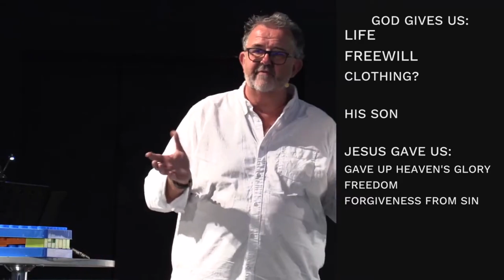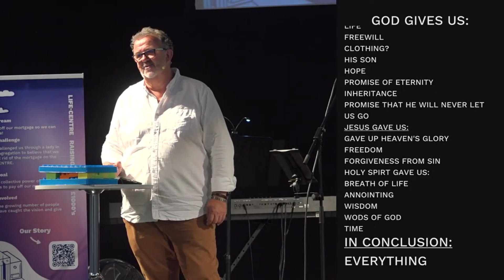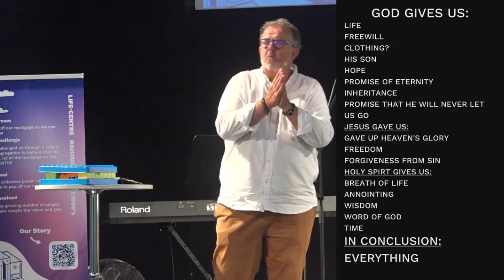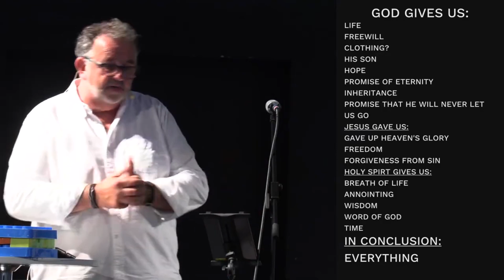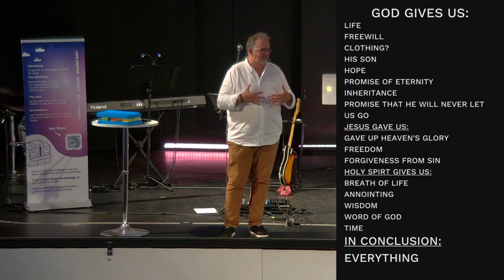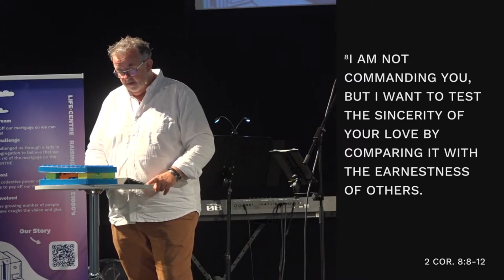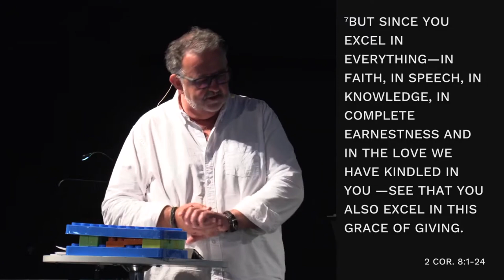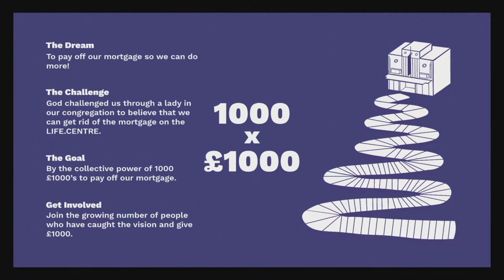Why Giving Matters: Lessons on God's Generosity | 2 Corinthians 8:8-12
Welcome to Bournemouth Community Church! This sermon focuses on the transformative power of giving, grounded in the grace of God. Through personal testimony and scripture from 2 Corinthians 8:8-12, it demonstrates how giving reflects God’s love for humanity. Rog encourages us to recognise God’s generosity in creation, free will, and most importantly, through Jesus Christ's sacrifice. We are called to mirror God's giving nature by sharing our resources, time, and talents.

This talk was taken from our Sunday Service on 15th of September 2024.